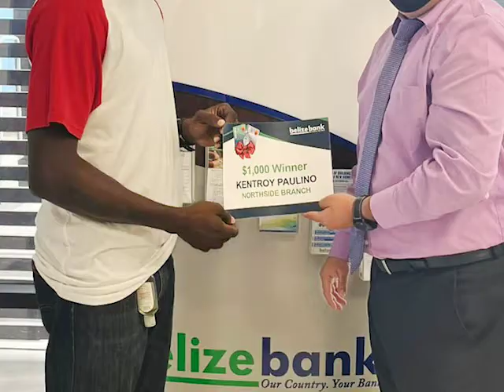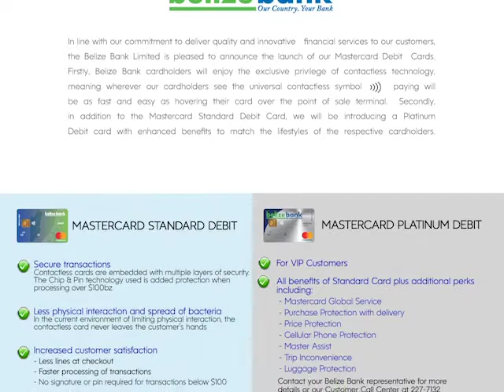Belize Bank's Mastercard Debit Card Winners!